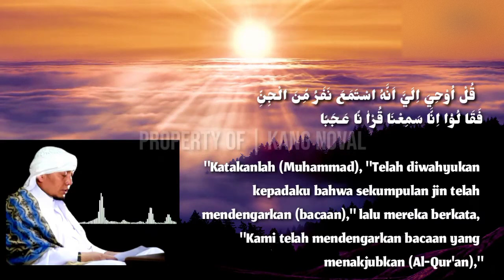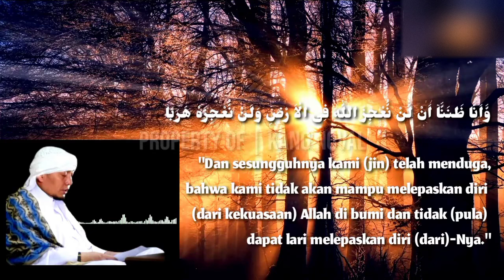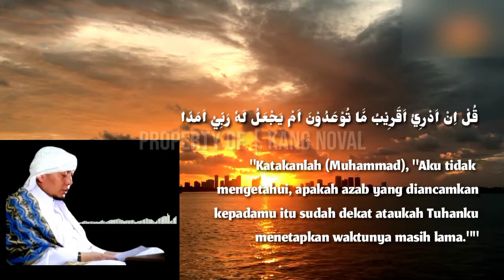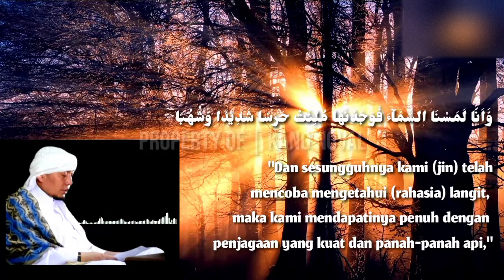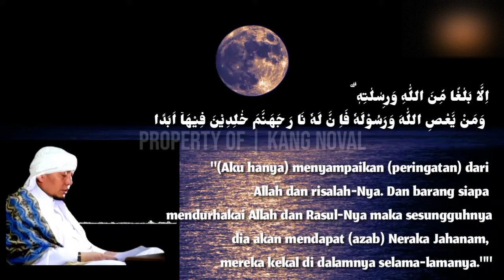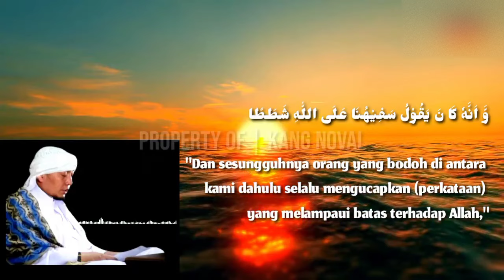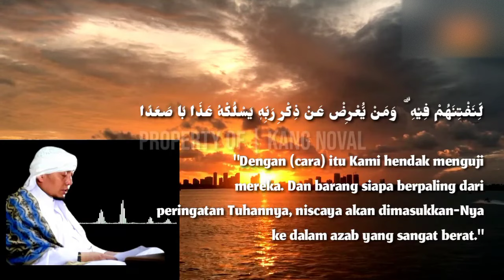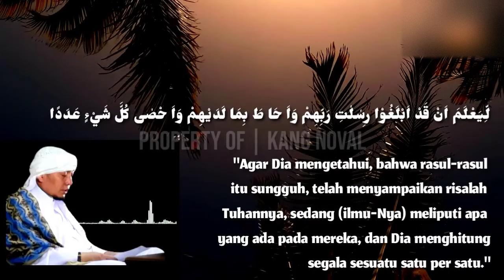Ruqyah Tempat Tidur Pengusir Sihir Jin Dan Setan Ujang Bustomi Terbaru